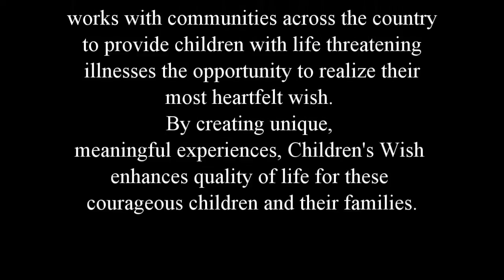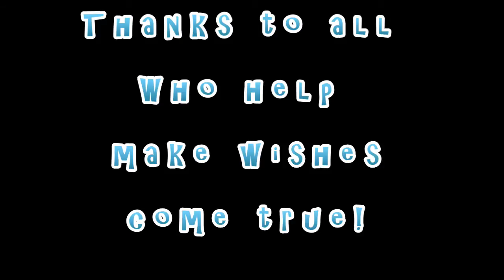WhirliGig 2014 Entry Wish Upon A Star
Here is my Whirligig 2014 entry named "Wish Upon a Star" to help raise awareness and support the Make a Wish Foundation.

Thanks to Laney Shaughnessy for having this wonderful contest!